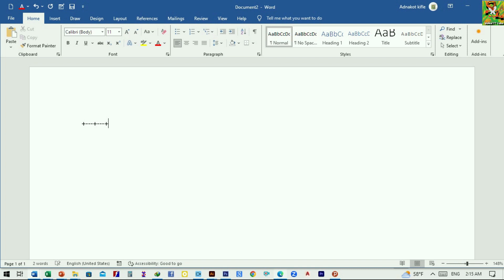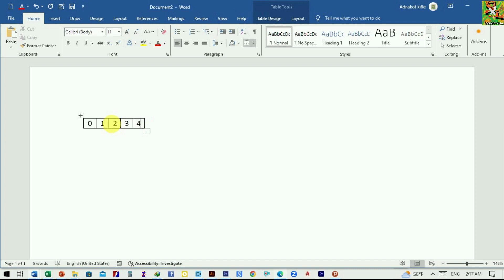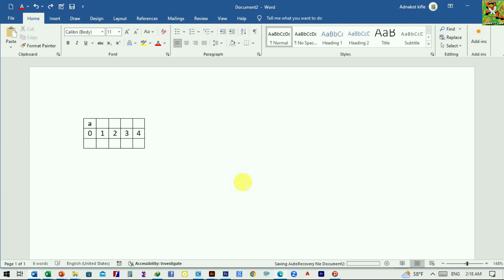ማይክሮሶፍት ወርድ ላይ አሁኑኑ ሞክሩት | Easiest way to Insert/Create Table in MS Word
Microsoft excel from beginner to advanced (full course) - in Amharic,የአዶቤ ፎቶሾፕ መሰረታዊ መማሪያ በአማርኛ,Photoshop full course for beginners,autocad amharic
How to Get More Views,make viral videos,etubers,how to get copyright free video for youtube,royalty free video for youtube,copyright free video for youtube,ግራፊክስ ዲዛይን ትምህርት በአማርኛ,Graphics Design Tutorial Amharic 202copyright free video clips for youtube,እንዴት ዩቱዩብ አካዉንት መክፈት ይቻላል,ዩቱዩብ አካዉንት,ዩቱዩብ,ገንዘብ,የሚሰራ,ገንዘብ የሚሰራ ዩቱዩብ መክፈት ይቻላል,ፌስቡክ,ሞኒታይዝ,እንዴት ሞኒታይዝ ማድረግ ይቻላል,ገንዘብ የሚሰራ ዩቱዩብ ቻናል,እንዴት መስራት ይቻላል,እንዴት ፎቶ መቀየር ይቻላል,ሞኒታይዜሽን,ዩቱዩበር,ኢትዮጵያን ዩቱዩበር,ቲዩብ,Make Money online 2022,Hanna Girma - Bante Lay - ሃና ግርማ - ባንተ ላይ - New Ethiopian Music